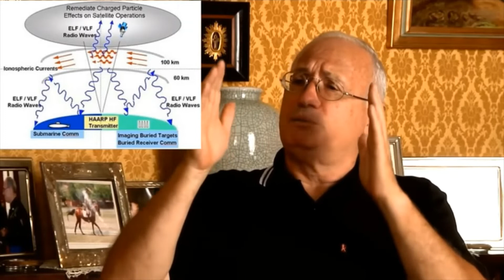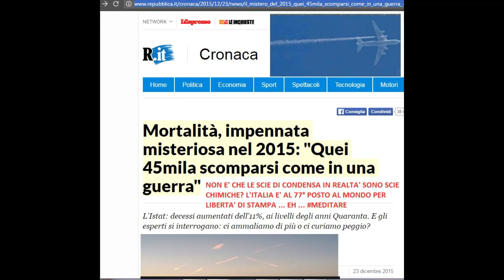SCIE CHIMICHE & TERREMOTI ARTIFICIALI: PARLA IL GENERALE FABIO MINI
Difficilmente nei dibattiti pubblici si affronta la questione delle armi climatiche, ancor meno si sente parlare delle cosiddette scie chimiche da parte di chi ha un ruolo rilevante in ambito scientifico, politico o militare. Un caso fuori dal comune è quello del Generale Fabio Mini. Dal 2007 scrive e parla di armi di nuova generazione, destinate a creare disastri solo apparentemente naturali. Il Generale ha esternato le sue osservazioni sulle scie “non di condensa” che segnano i cieli, infrangendo un grosso tabù .
Delle scie si ride, ma non si discute.

Si ringrazia il canale TheAntitanker per il video.

Sono le 6e36